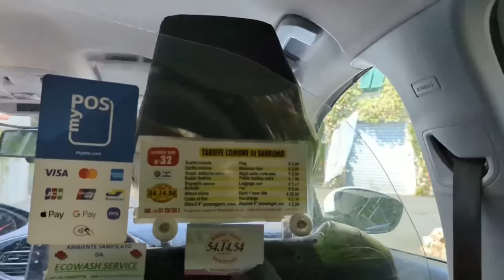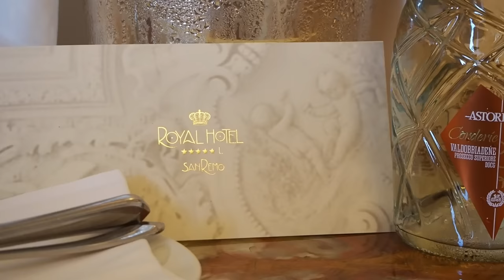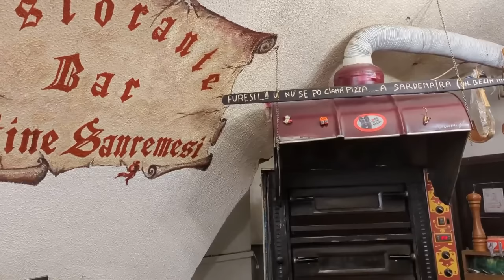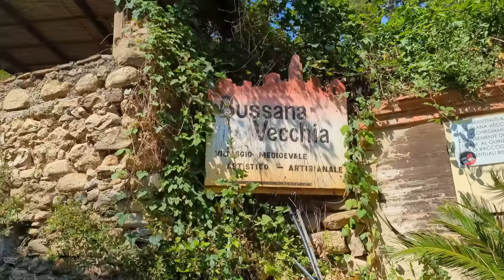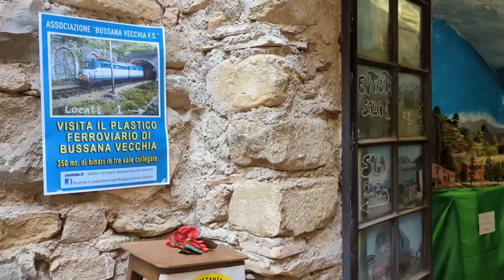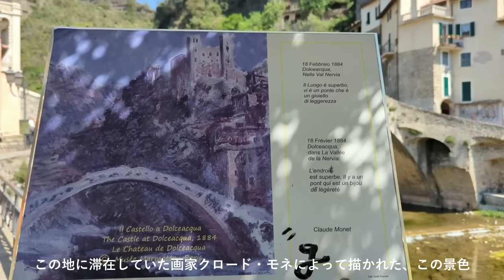5つ星ホテルを拠点にイタリアの美しい村と高級アウトレットを巡る旅 | 地元の美味しい食べ物をご紹介 in Sanremo | パリから行く イタリア旅行 Travel vlog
こんにちは！

今回はパリから飛び出し、イタリアのサンレモへ行ってきました。高級アウトレットのThe Mall Sanremoさんにご招待いただき、海辺の5つ星ホテルに滞在しながら、イタリアの最も美しい村をいくつか巡る旅をしてきました。

ホテルのルームツアーや、The Mall Sanremoの素敵なお洋服と靴の数々はもちろん

イタリアのガイドさんと一緒に、現地の美味しい食べ物や周辺の観光スポットなどもたっぷりご紹介しています！

一緒にイタリアを旅行している気分でゆったり見てもらえたら嬉しいです♡

00:13 パリから南フランス・ニースへ
01:28 海辺の5つ星ホテルでルームツアー
05:12 サンレモ観光 & 地元の美味しいもの
09:00 高級アウトレットモールでお洋服や靴をチェック
11:57 イタリアンカクテル体験と海鮮パスタ
14:44 イタリアの最も美しい村①
「芸術家が暮らす遺跡のような村」
18:24 イタリアの最も美しい村②
「画家モネも描いたイタリアの鷹の巣村」
21:32 ガルニエも愛したボルディゲーラや庭園、旅のハイライト

The Mall Sanremo
Via Armea, 43, 18038 Sanremo IM, Italie

Royal Hotel Sanremo
Corso Imperatrice, 80, 18038 Sanremo IM, Italie

Pasticceria Primavera Di Rambaldi Gianni
Via Palazzo, 51, 18038 Sanremo IM, Italie

Gelateria Lollipop
Piazza Cristoforo Colombo, 18038 Sanremo IM, Italie

Cantine Sanremesi
Via Palazzo, 7, 18038 Sanremo IM, Italie

Bussana Vecchia
18038 Bussana Vecchia IM

Dolceacqua
Via Castello, 18035 Dolceacqua IM, Italie

【関連動画】

使用機材
Olympus PEN
DJI Osmo Pocket
Google Pixel 6